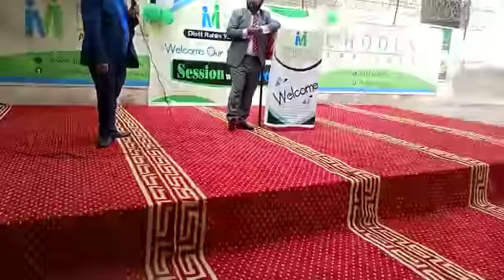Session With Parents at Momentous School Alhamd campus Zahirpir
مومینٹس سکولز والدین کو یہ سہولت فراہم کرتا ہے کہ یہاں داخل ہونے والے بچوں کے والدین کے لئے Parenting کی سہولت ادارہ خود فراہم کرتا ہے _
الحمد کیمپس ظاہر پیر میں بھی والدین کے لئے
          "Session with Parents"
کے عنوان سے Parenting Session کا اہتمام کیا گیا جس میں CEO & President Momentous  جناب زوالفقار احمد جنجوعہ صاحب نے بطور خاص شرکت کر کے والدین کو Parenting پر لیکچر دیا اور ان کو بچوں کی تربیت کے حوالے سے درپیش مسائل کا حل پیش کیا _